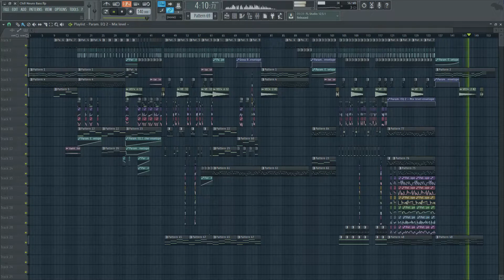[NeuroStep] A NEW AGE (FLP PLAYTHROUGH)